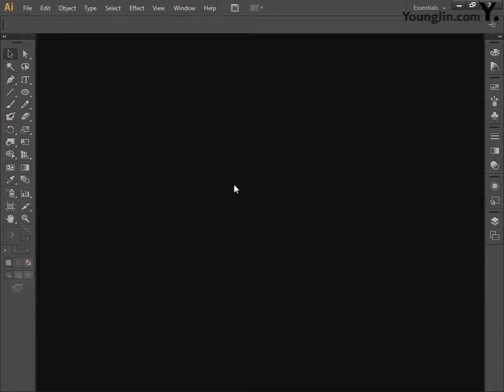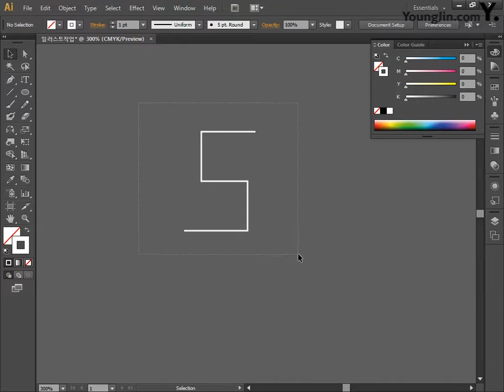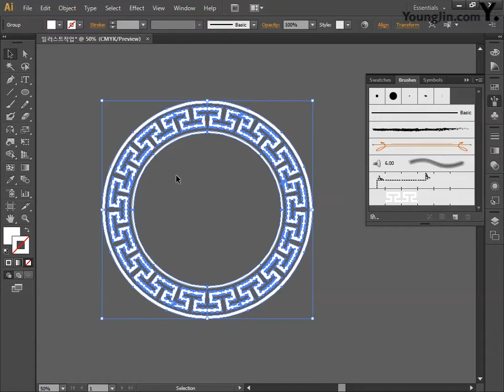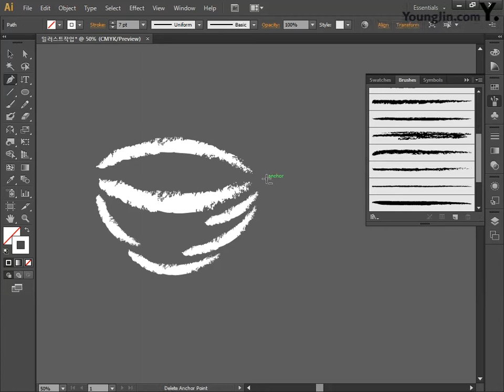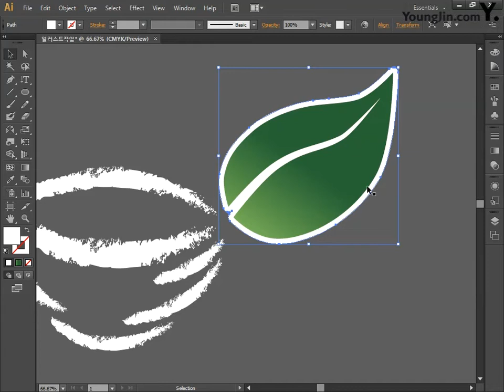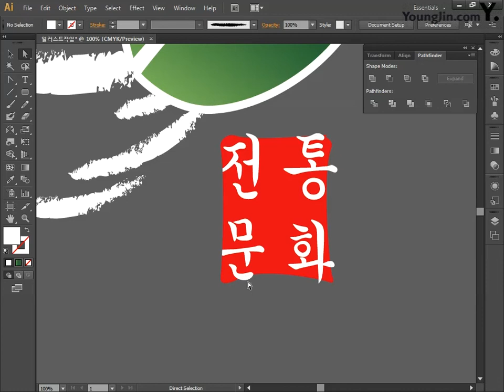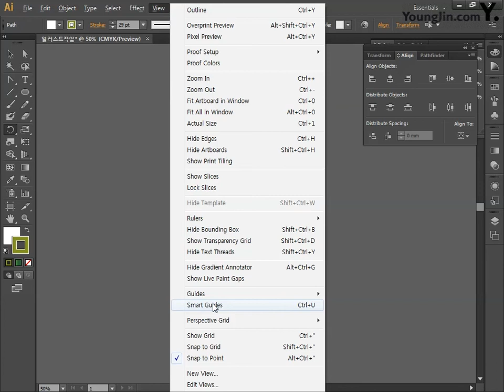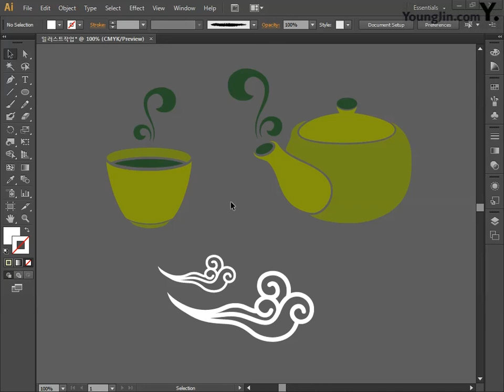[CS6] 한국전통차 박람회 포스터_일러스트